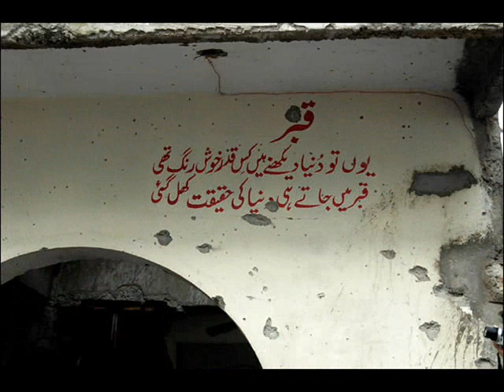LAL MASJID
some pictures of Lal Masjid